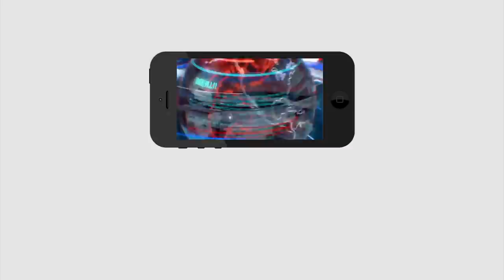BIG Mistake By Jagan In 13 Months Ruling | జగన్ చేసిన అతి పెద్ద తప్పు ఇదే